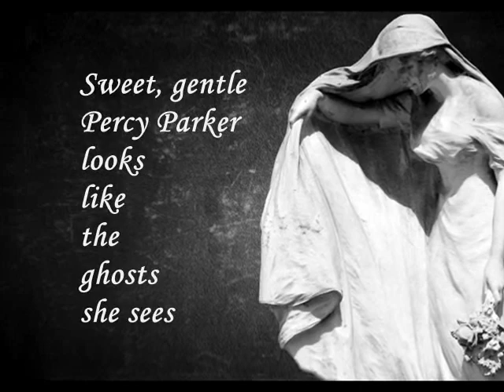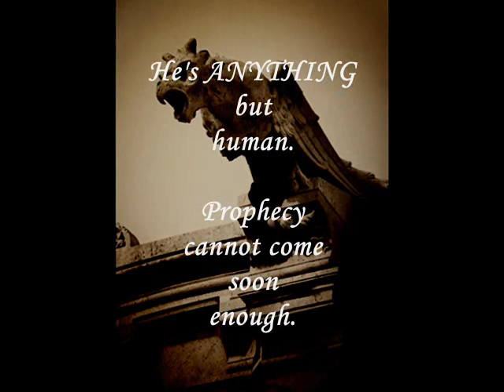The Strangely Beautiful Tale of Miss Percy Parker (Official Book Trailer)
Official Book Trailer for THE STRANGELY BEAUTIFUL TALE OF MISS PERCY PARKER, first in the STRANGELY BEAUTIFUL series of ghostly, Gothic, Victorian fantasy novels. Available wherever books are sold.